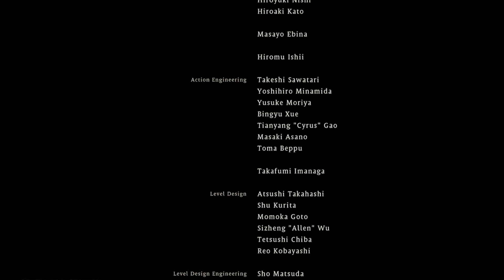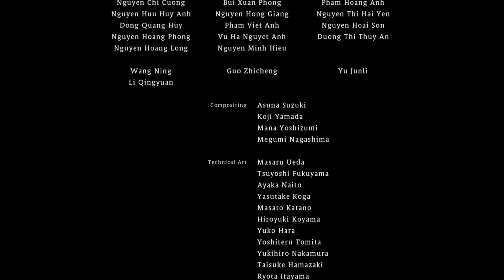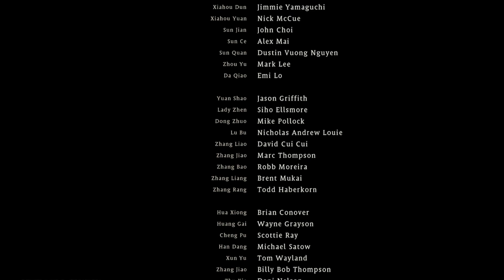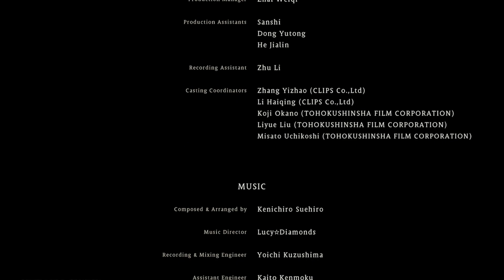#56 🐱‍👤🐉 Part 7 - Boss Final - Victoire [PS5][Wo Long Fallen Dynasty][Let's Play]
- Mots clés -
twitch, games, français, gameplay, difficile, souls, sekiro, nioh